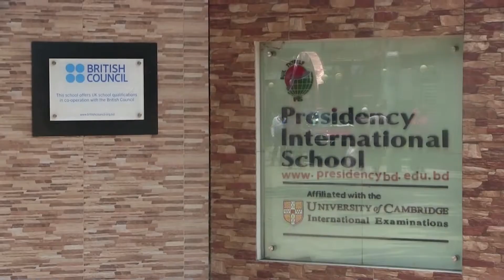New York Business Bytes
New York Business Bytes 2019